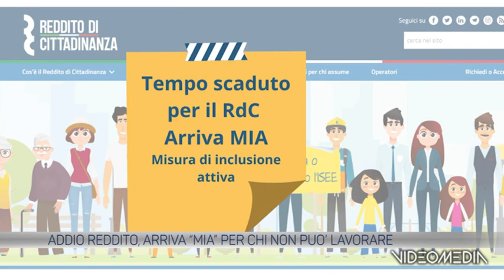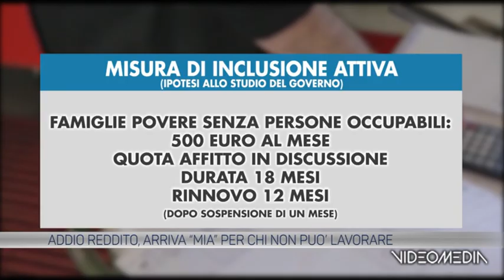REDDITO_TGTVAS_20230307